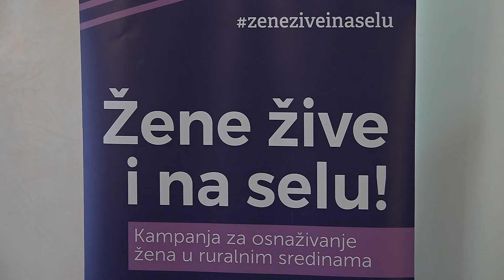Tribinu "Žene žive i na selu" organizirala Color Media Communications